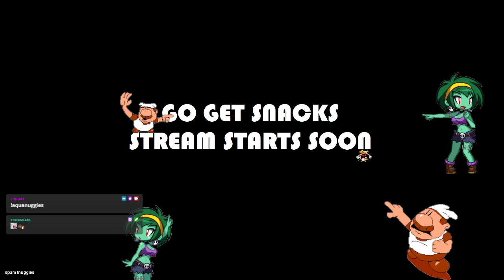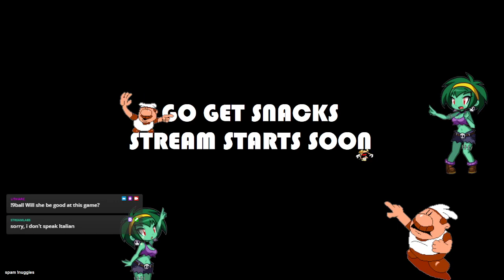Deep Rock Galactic | 05/22/23